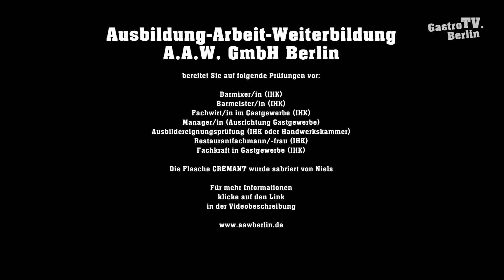Barkeeper Ausbildung Berlin Sabrieren Crémant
Ausbildung mit staatlichem Abschluss und einer abgeschlossenen Berufsausbildung sind es worauf wir hin arbeiten.
Es gibt viele Arten sich zu bilden und die vielfältigsten Namen für Abschlüsse, wovon einige gut sind, jedoch die wenigsten von Bestand. Die Unabhängigkeit einer staatlichen Prüfung von "gekauften" Zertifikaten und anderen wirtschaftlichen Einflüssen, sowie der Werteerhalt über Jahrzehnte machen diese Prüfungen so hochwertig. Barkeeper Ausbildung Berlin bringt Sie genau dorthin und dies bei bis zu 100 % Kostenübernahme aus den unterschiedlichsten Finanzquellen. In nur 12 Wochen, bei entsprechender Berufserfahrung können Sie Ihren Berufsabschluss nachholen und werden vom Runner oder Spüler zur Restaurantfachfrau oder zum Restaurantfachmann avancieren. Ausbildereignungsprüfung, Barmixer IHK, Barmeister IHK aber auch Rhetorik,Präsentationstechnik und Betriebswirtschaftslehre sind Themen welche Ihnen ganz neue Möglichkeiten der Berufswahl bieten. Auch wenn Sie sich selbständig machen wollen, ist gerade der Nachweis einer kaufmännischen Grundausbildung mit ausschlaggebend für Banken und andere Kreditgeber, für einen positiven Entscheid. Seien wir ehrlich, Kalkulation ist nicht unser Lieblingsthema, die meisten gastronomischen Einrichtungen scheitern jedoch nicht an der Warenkunde oder wie der Barkeeper beim Shaken aussieht,auch nicht an mangelnder Hingabe und Motivation sondern daran, dass nicht einmal das kaufmännische Basiswissen vorhanden ist. Sicher ist es leicht in jungen Jahren und mit einem netten Äußeren auch ungelernt eine gute Anstellung zu finden, wie sieht es jedoch mit zunehmendem Alter aus ?